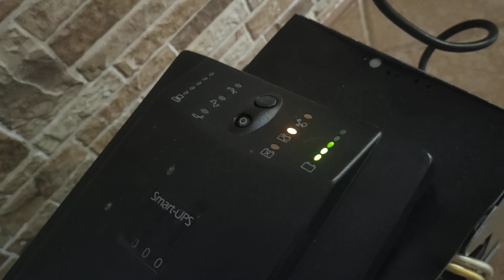APC Smart UPS 1000 clicking relays